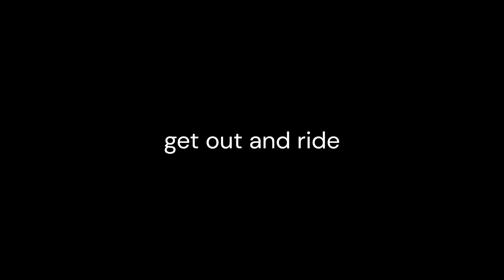Back From Now Look Back to What's Next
Up in the mountains soaking up the rays and rain i just wanted to finish a season where normal i just keep chasing. I will have more to say soon more than you want to know. hope all is well good luck and ride hard.